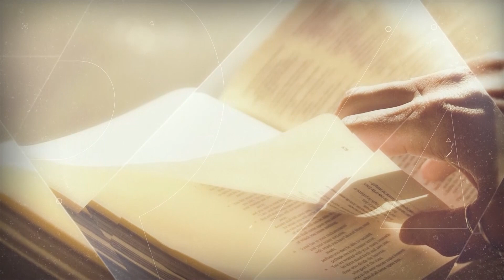Programa Adoração | Tempo de Chorar - Willian Silvestre - 17.06.2023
Servir a Deus e manter a confiança nEle quando passamos por duras provas é um grande desafio. No programa de hoje, vamos aprender sobre como lidar com as provações em tempos difíceis e também, que o choro não é um sinal de fraqueza ou falta de fé.